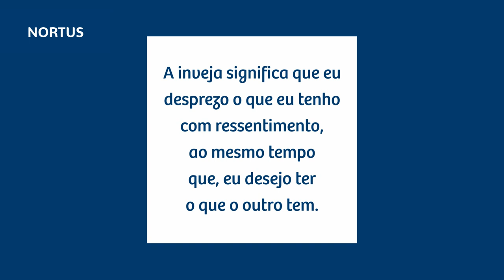Os dois sentimentos que podem arruinar a produtividade de uma empresa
A produtividade na empresa  e o clima organizacional, serão drasticamente afetados se houverem pessoas com esses dois sentimentos no ambiente corporativo.
Ao perceberem isso, os gestores mais atentos devem trabalhar para diminuir os impactos e para garantir que a organização tenha prosperidade no futuro.

Confira!